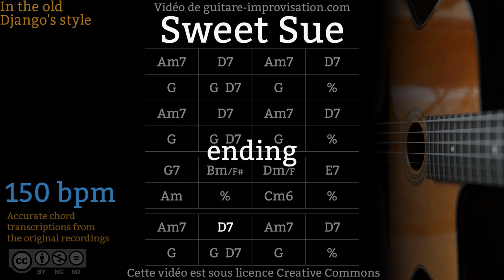Sweet Sue (150 bpm) - Gypsy jazz Backing track / Jazz manouche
Those are the chords from the 1935 Django's version of this tune. Be aware that most of other versions have these chords for the bridge (bars 17 to 20) : G7 F#7 F7 E7

Si ce Backing Track de Sweet Sue vous a aidé à progresser pensez à soutenir mon travail en vous abonnant à cette chaîne.